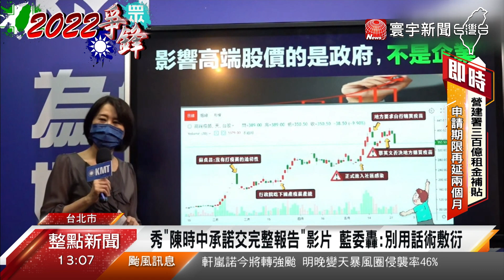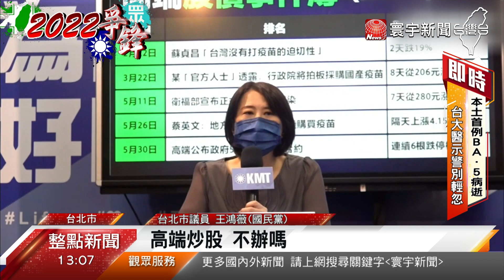藍營緊咬陳時中疫苗門 質疑不敢公開是因有拿佣金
國民黨繼續追殺，民進黨台北市長參選人陳時中的疫苗門，立院黨團30日再開記者會，質疑陳時中和民進黨利用疫苗採購拿佣金，還秀出陳時中去年承諾會給完整書面報告的影片，怒批他自己打臉自己，另一邊台北市議員王鴻薇也再痛批政府護航高端，還帶頭炒股賺取暴利。